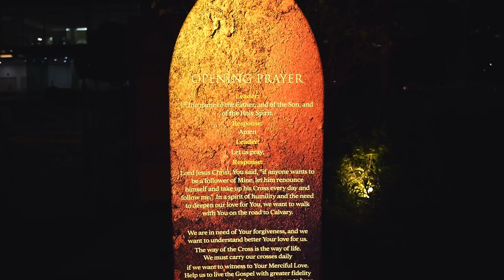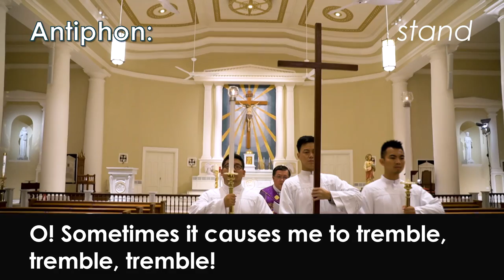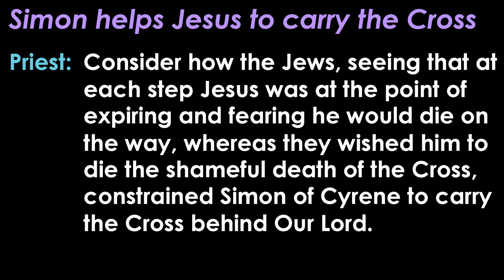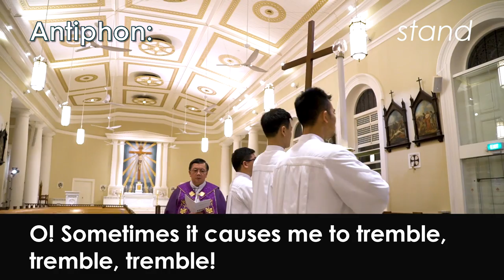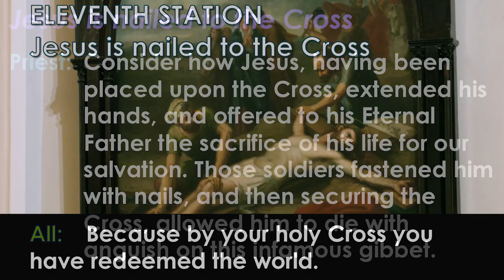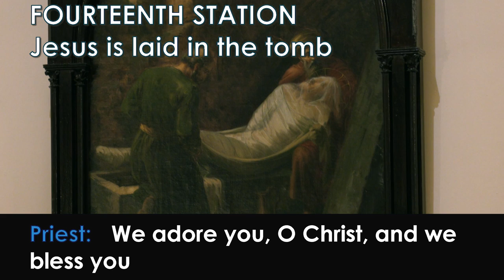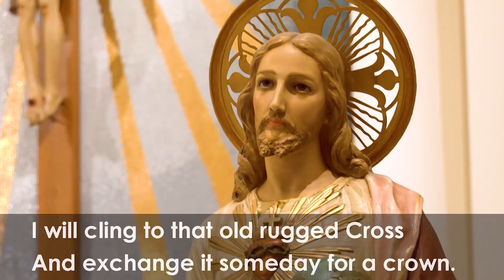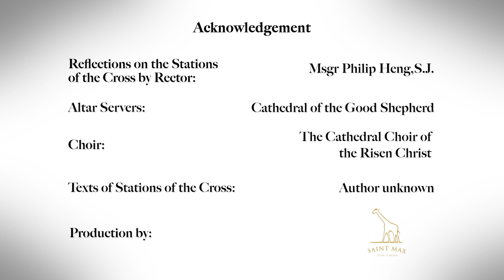Stations of the Cross (Week 3): Lent 2020 @ Cathedral of the Good Shepherd (Singapore)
Theme: Simon of Cyrene Helps Jesus Carry His Cross.

"The Stations of the Cross is a devotional prayer that helps us reflect on the sufferings of Jesus leading to His death. Traditionally, there are 14 Stations of the Cross; each station takes up a particular moment of the suffering of Jesus on His way to Calvary. The 15th Station on 'The Risen Christ' draws the suffering of Jesus to a conclusion that captures the complete Truth: The Triumph of Jesus in His Resurrection.
"So, do drop by the Cathedral's Garden of the Resurrection. While there, you may download the QR code at the 'Opening Prayer' station, and have the full video recording on your phone as you reflect on each station."

- Cathedral Rector Msgr Philip Heng, SJ, reflects on the theme.